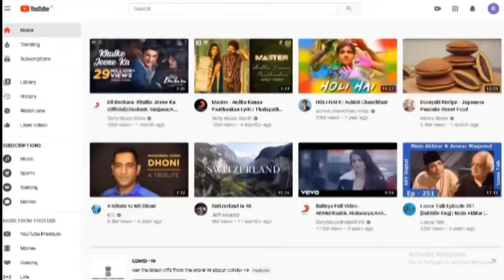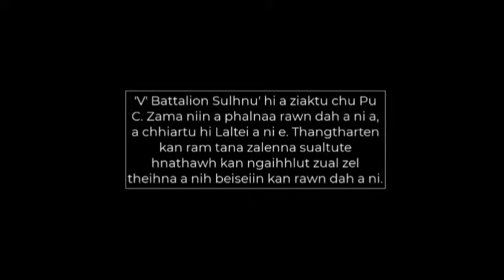Lt. Chuaubuanga ho leh Vai Sipai | Mi Huaisen Rophira | V Battalion Sulhnu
'V Battalion Sulhnu' hi kum 1966-a MNF-in India laka zalenna a sual laia an battalion pakhat 'Vanapa Battalion' chanchin ziahna niin Pu C. Zama ziah a ni a, a rem tihnain kan rawn dah a ni. A chhiartu hi Laltei a ni e.

He video-ah hian heng a hnuaia chapter hrang hrangte a tel.
01:12 Lt. Chuaubuangaho leh Vai Sipai
02:40 Pawlrang Khawpui Tualnuam
05:47 Mi Huaisen Rophira
10:45 Thikthu
11:40 Samanu Operation
20:32 Phulpui Thlawhlaiah